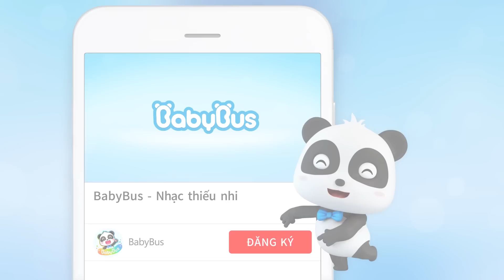Không sao đâu có bác sĩ Mimi ở đây | Bác sĩ cấp cứu Mimi | Nhạc thiếu nhi vui nhộn | BabyBus